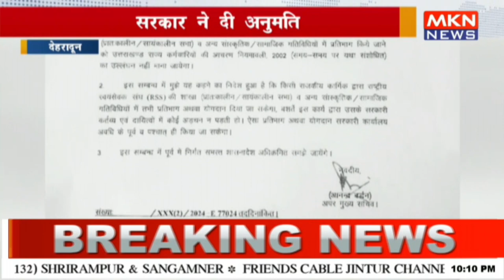उत्तराखंड के सरकारी कर्मचारी RSS की शाखाओं में भाग ले सकेंगे